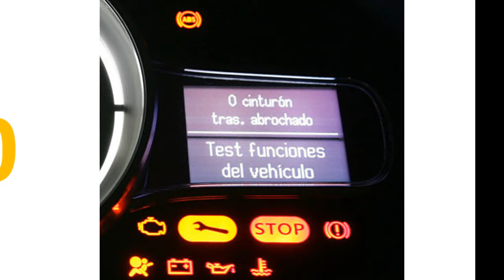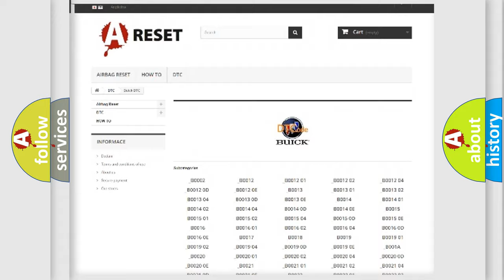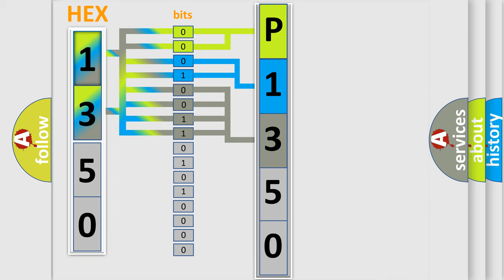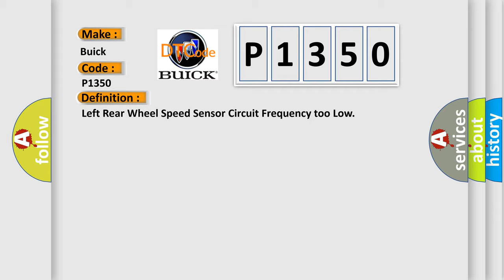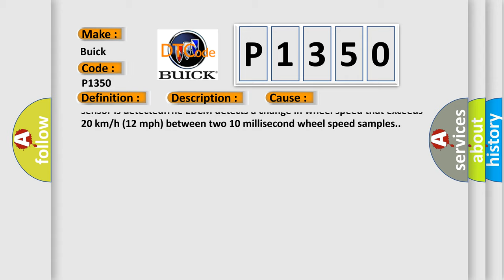DTC Buick P1350 Short Explanation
Contents:
0:21 Basic DTC analysis according to OBD2 protocol standard.
1:48 Insight into programming
2:58 A diagnostically understandable description of the Diagnostic Trouble Code
3:05 Basic error definition

Make:
Buick
Code:
P1350
Definition:
Left Rear Wheel Speed Sensor Circuit Frequency too Low
Description: